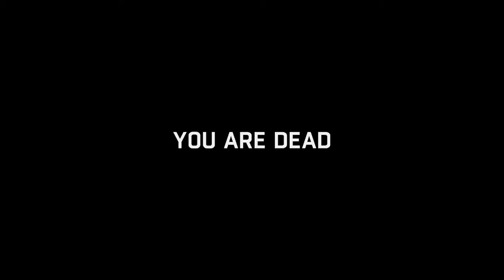Dying Light Gameplay Looking For Alya's Insulin Part 02